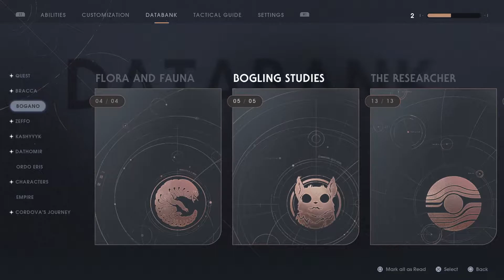Star Wars Jedi Fallen Order : Part 26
Going Platinum